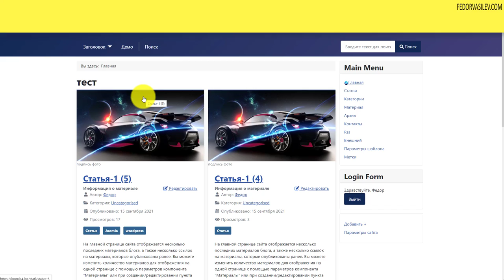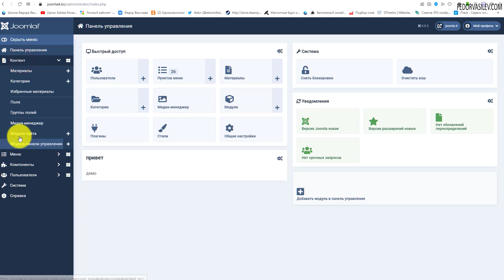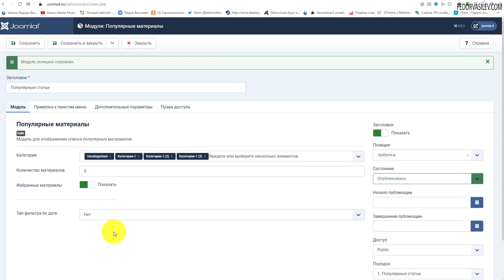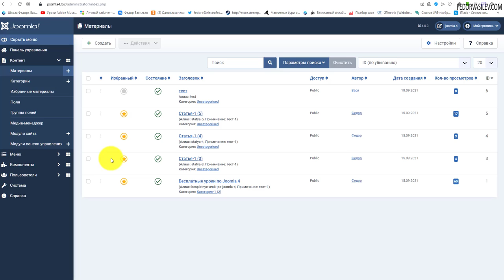Joomla 4 - Модуль «Популярные материалы»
В этом видео рассмотрим встроенный модуль Joomla 4, модуль «Популярные материалы». Данный модуль отображает самые читаемые статьи блога сайта.